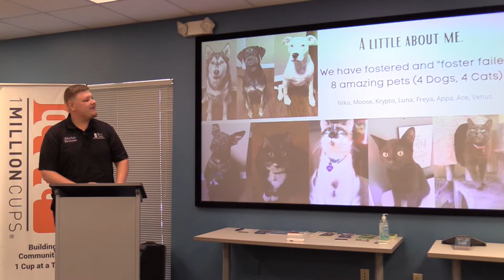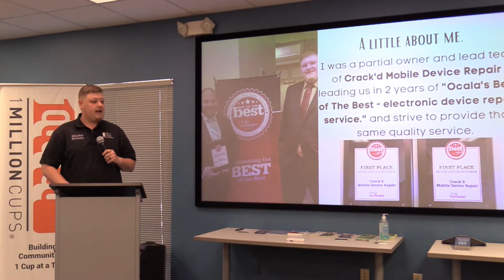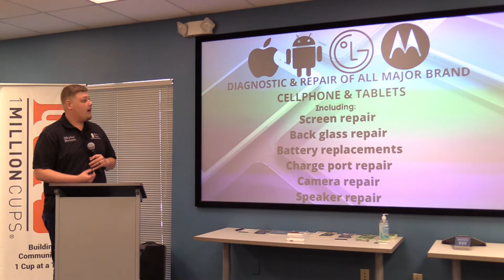Broom Mobile Device Repair & Solutions - 1 Million Cups Ocala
Broom Mobile Device Repair & Solutions presents at 1 Million Cups Ocala